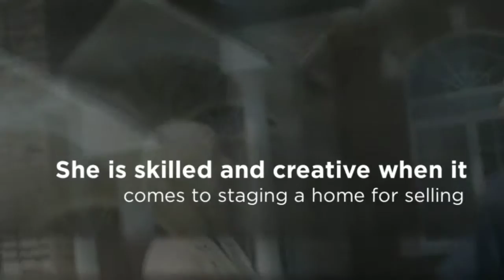Houston Home Stager - Just Organized By Taya